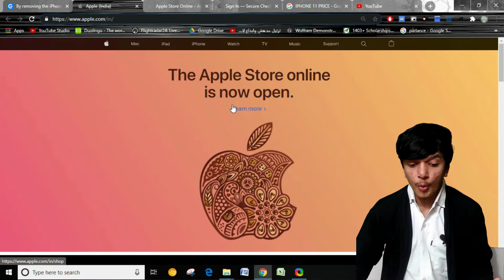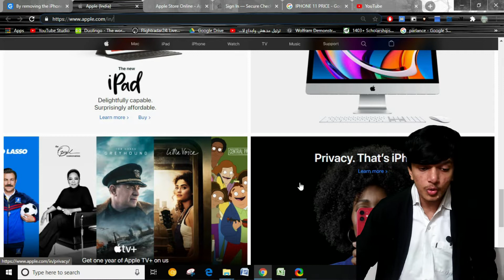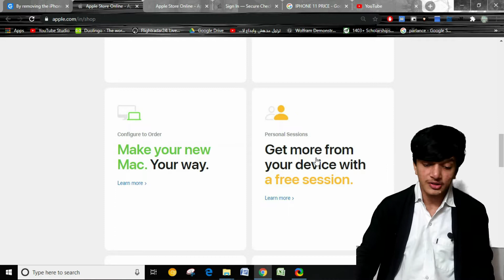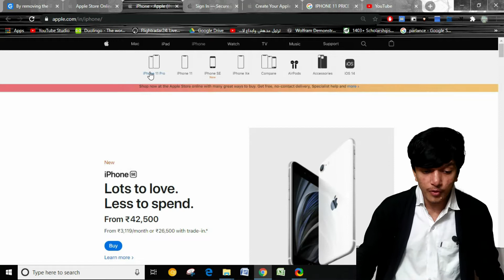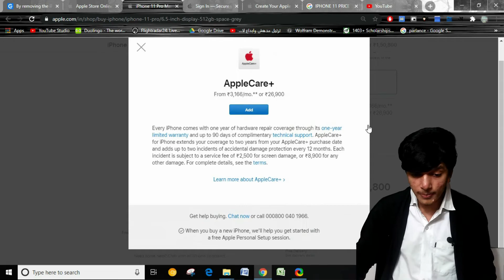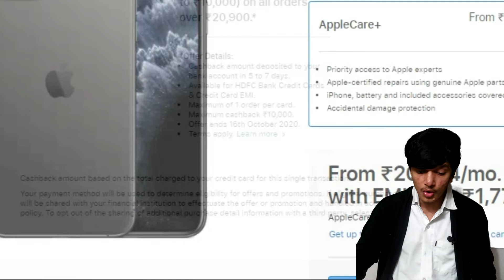Apple Online Store Starts In India | Price Drop, Cashback offers , Benefits & How to Buy?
Apple Online Store Live In India | Price Drop, Cashback offers , Benefits & Buying From  Apple Store
Other Trending Videos To Watch:-

3. Top 10 YouTube App Secret Features & Tricks We Don't Use Often | YouTube Settings &  Features 2020 |

x x

Hey Everyone,
In this video, I will be telling you about the new apple online store in India. The apple online store is live from 23 September. so in this video I have covered how you can order apple products from apple online store and the benefits of using apple online store. The cashback offers you will get from using apple online store and also I have covered and discussed about the price drop on iphones. so I request you to please watch the video till the end and please make sure to subscribe

Time Stamp

0:00 Apple Online Store Live In India
0:20 All The Things Related Apple online store
0:36 Apple Online Store Site And New Apple Products
1:15 Benefits Of Apple Online Store
3:14 Creating Apple ID For buying Product
3:31 How to buy from apple online store
4:49 Cashback Offers on apple online store
5:32 Price Drop on iphones and apple products
6:21 Ending and Conclusion

1. what is apple online store?
2. when will apple online store come in india
4. what are the cashback offers on apple online store?
5. what is the price drop on iphones?
6. how to create apple ID?
8.how to buy iphone from apple store online in india
9. how to trade in iphone apple store online

Covers:-
apple online store in india
iphone price in india
iphone 11 price drop after iphone 12